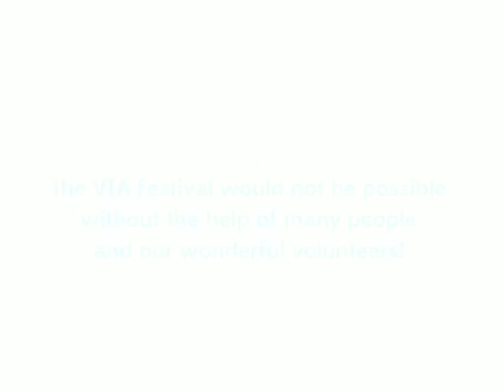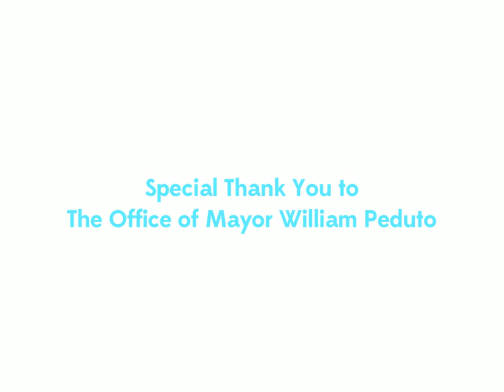2014 VIA Festival - Meet Our Sponsors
We're proud to work with such a great mix of organizations supporting emerging music, art, and culture. Thank you to all our sponsors and community partners!

2014 VIA Festival
October 01-05
Pittsburgh PA